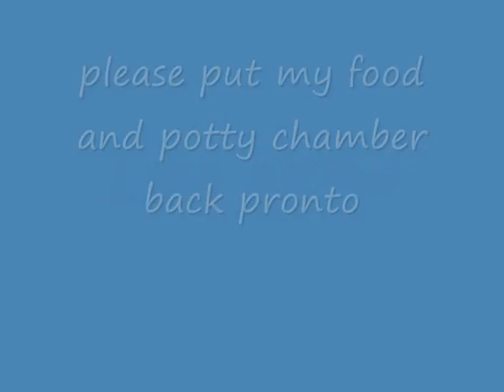25th aug 08 elven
and his day